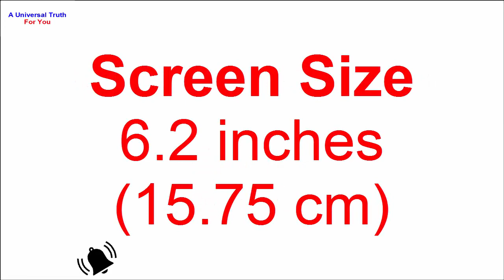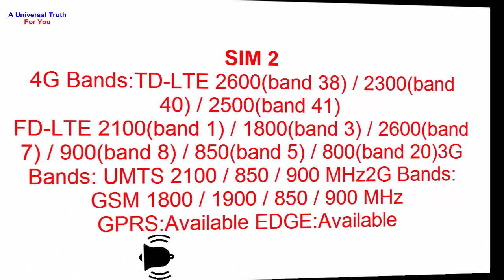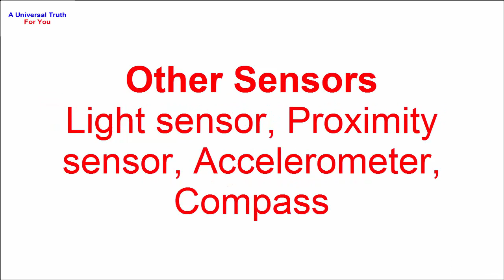REALME C1 latest smartphone, New mobile launch, Electronics devices, Mobile lovers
REALME C1 latest smartphone, New mobile launch, Electronics devices, Mobile lovers, Electronics devices present for you,